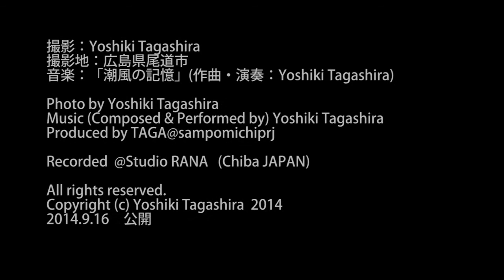潮風の記憶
Photo & Music by Yoshiki Tagashira
撮影：Yoshiki Tagashira
撮影地：広島県尾道市